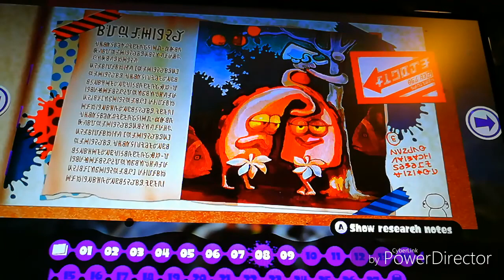Gold Ninja gaming way splatoon story part 3 octljnks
Gold Ninja is back to look for more of the story what happened face two new octopus the octbrid and the octling slice that like button and subscribe to gold ninja special features and gold ninja mw